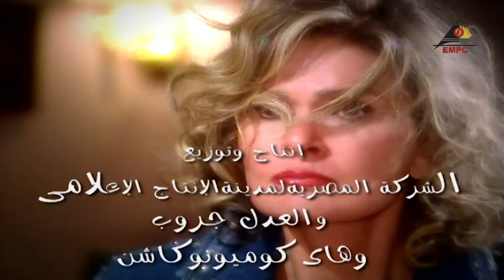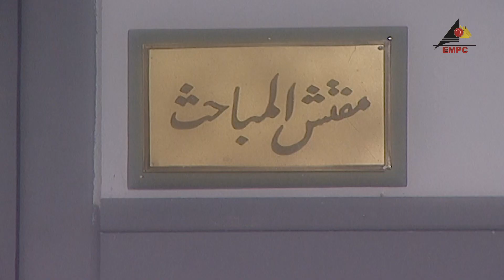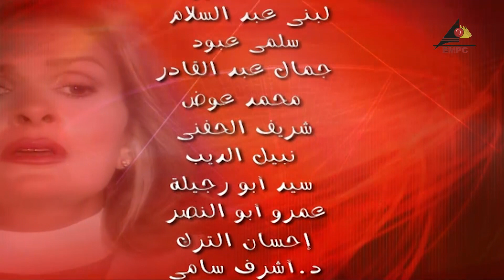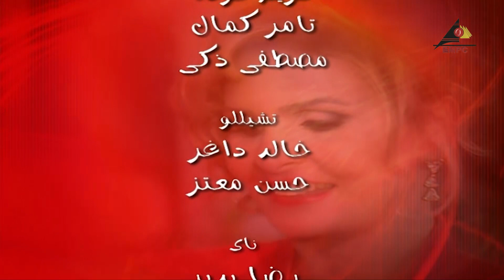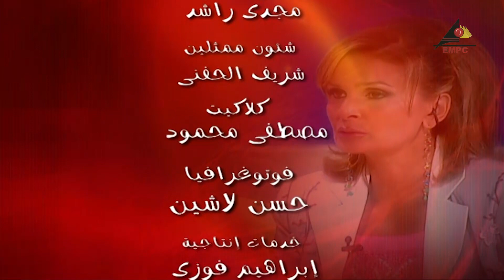مسلسل لقاء على الهواء| يسرا |الحلقة السابعة والعشرون 27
مسلسل لقاء علي الهواء
بطولة : يسرا – هشام سليم – حسن حسني – سامي العدل – خيرية أحمد
تأليف : محمد أشرف
إخراج : محمد النجار
قصة المسلسل : تدور أحداث المسلسل حول شخصية  المذيعة التليفزيونية الشهيرة " لقاء فؤاد " و التي يحظى برنامجها " توك شو " بجماهيرية كبيرة في احدي القنوات الفضائية الخاصة، و لكنها تتورط بهدف نبيل في إظهار براءة " علاء " ابن خالتها " هدي ". " علاء " تحالف مع زميل له في شركة " غريب بدران " على كشف تلاعب الشركة باستيراد مواد مسرطنة لمعالجة الأغذية ة حصولهم على مستندات الإدانة لتقديمها إلي النيابة.